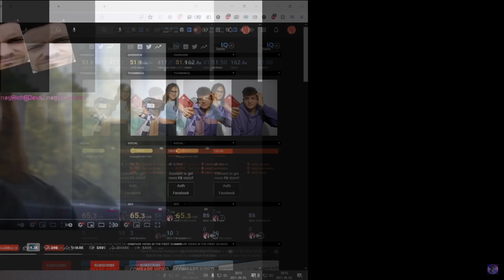The Raven Croaks pénisze kilátszott élő adásban! :O **YOU GOT JEBAITED MY FRIEND**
Clickbait a kedvenc foglalkozásom